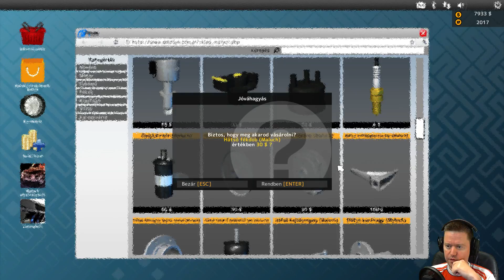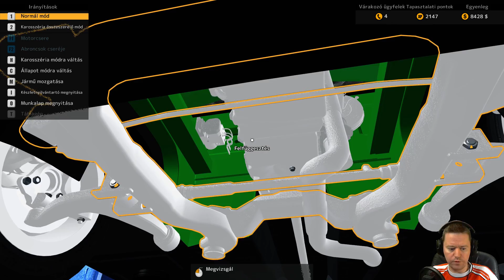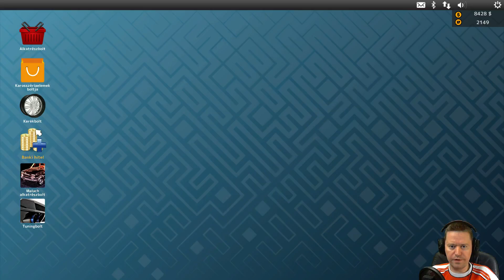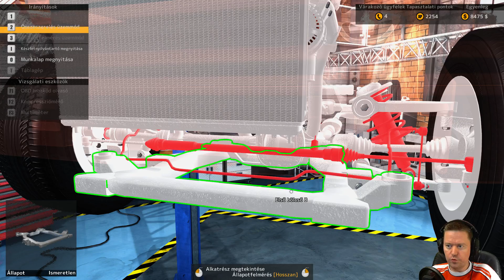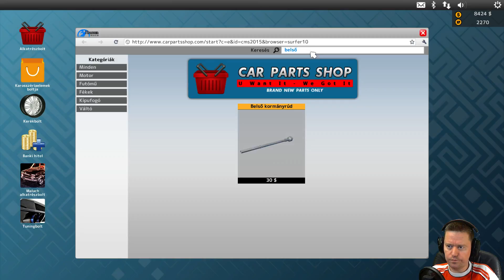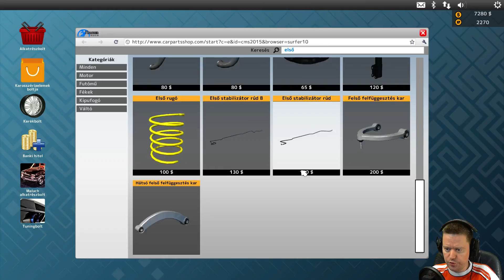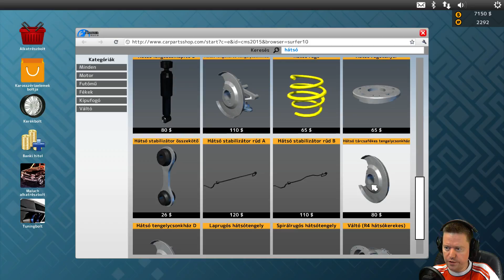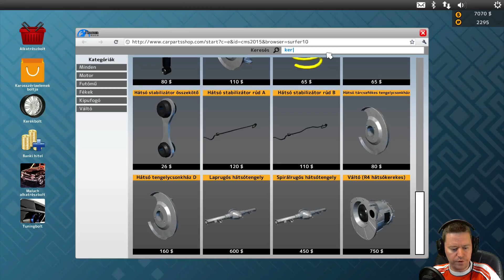ScudPlay | Car Mechanic Simulator 2015 #2 | Végre Pick-up -ot is javíthatok! [HUN] HD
Itt a második epizód is, amiben viszem tovább az üzletet rendületlenül, szinte minden elvállalok még mindig, hisz a munka az munka ;). A tervek változatlanok, a végcél továbbra is autókat venni, felújítani, eladni és persze később - amikor már megtehetem - a jobb típusokat privát gyűjteményembe helyezni :)
Az pénz mellett szépen gyarapodik a tapasztalati pontom is, ez utóbbinak köszönhetően, már új autótípusok is megfordulnak a szervizemben, a mostani részben rögtön, egy eddig még ismeretlen szedán és egy pick-up is befut. Az epizód végén pedig egy igazi old-timer is beesik, ám annak a szervizelésével már csak a harmadik részben foglalkozom...

Ha követed a Nézzünk bele, ScudPlay vagy SandBox epizódokat, és kíváncsi vagy mikor kerül fel a következő rész, akkor figyeld a facebook-ot és/vagy a twitter-t.

Üdv.:
Scuderia